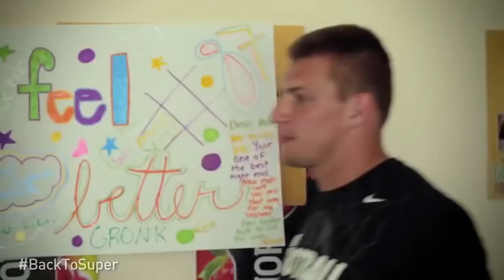Gronk The Destroyer (Rob Gronkowski Career Highlights)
Rob Gronkoski, Patriots long time Tight End, Announced his retirement earlier this year, and this is my tribute for him, he caught many passes, touchdowns, and he helped us win many games, he was one of a kind, and a once in a lifetime type player, I know I will remember him for my entire life, and I'm sure most of You will too.